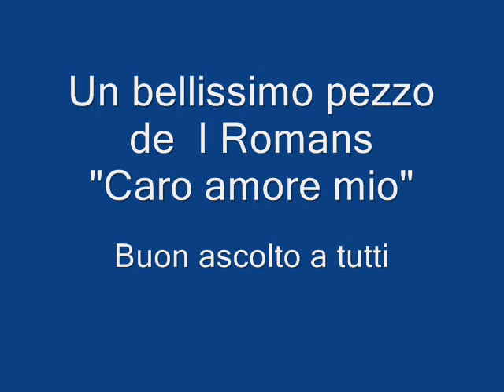CARO AMORE MIO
DA OGGI DEDICHERO' UN PEZZO AL GIORNO DEI GRANDI GRUPPI  ITALIANI

COVER DE  I ROMANS  "CARO AMORE MIO"